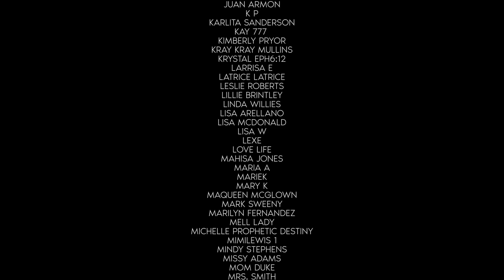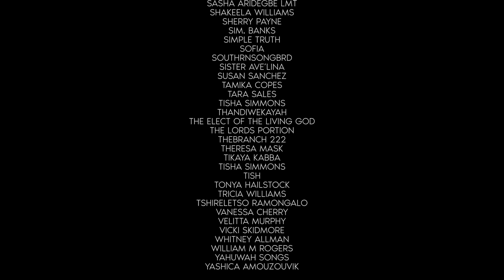Urgent Call To The Throne! 🙌🏿 (Prophetic Word: God Needs Your Attention As You Enter Pentecost)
Hello Brothers, Hello Sisters in Christ!

This Word is about God calling the Body of Christ To The Throne Room! God Needs Your Attention As You Enter Pentecost!
The Lord wants to speak to you about your life. The Lord wants to answer you concerning your dreams, visions and prayers. God wants to share His Secrets with you.

God gave me John 15:15 which says:

"I no longer call you servants, because a servant does not know his master’s business. Instead, I have called you friends, for everything that I learned from my Father I have made known to you."

People of God, the Lord wants to share things with you in the secret place, at His feet, in the Throne room, Hallelujah!

Also, do you need tips on how to test the spirit?

Scriptures referenced in video :

John 15:15